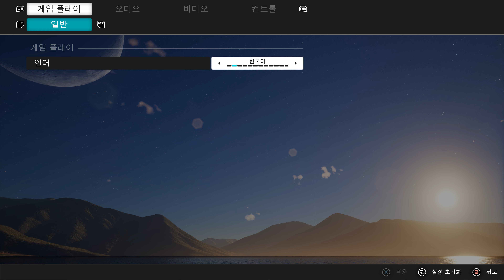PC Katana Robo RTA